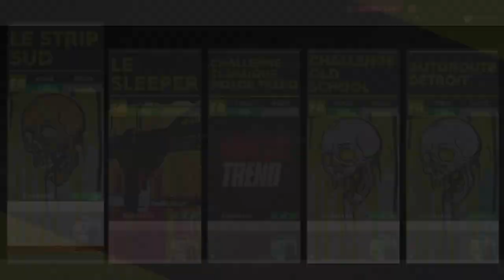THE CREW 2 - Mini Contryman Custom & Test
Salut à tous c'est Aurélien de la chaîne Tech & Games, on se retrouve pour une nouvelle vidéo sur The crew 2 pour la customisation et le test de la Mini Cooper Contryman ! Une voiture sympa
N'OUBLIE PAS DE NOUS SUIVRE SUR LES RÉSEAU📶